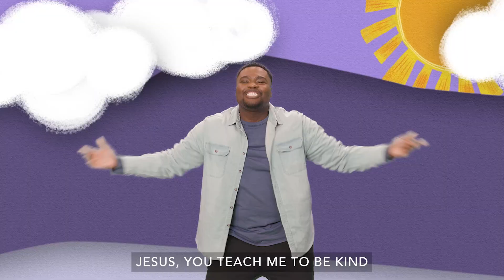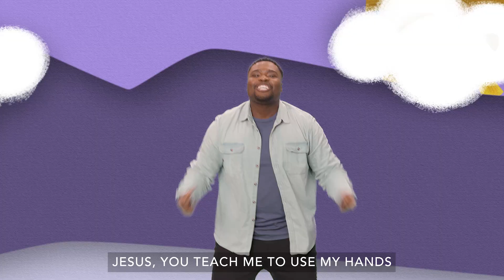Preschool January Worship